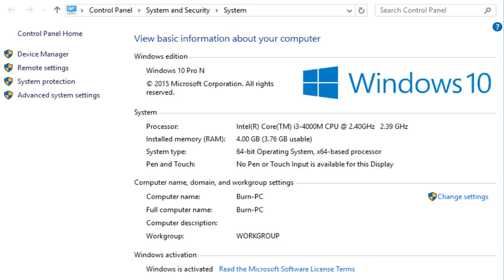[INFO] Windows 10 + Microfon... + CS:GO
Skype: AlaDyn172RO